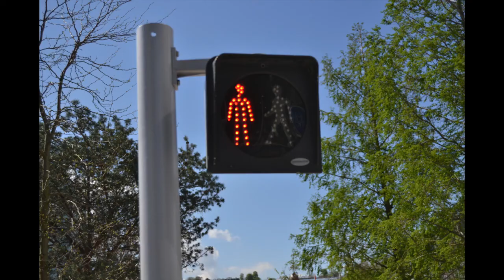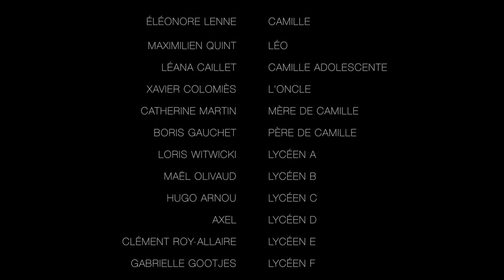APPEL MANQUÉ (court-métrage dans le style de Chris Marker)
Court-métrage de Paul Jakobik dans lequel je joue le rôle de l'oncle barbu. Tout cela dans l'esprit du démiurge français Chris Marker.
Youtube  porte réclamation sur cette diffusion. Pas facile tout ça : on te demande de participer à un projet mais tu n'as pas le droit de montrer ton propre travail . En attente.